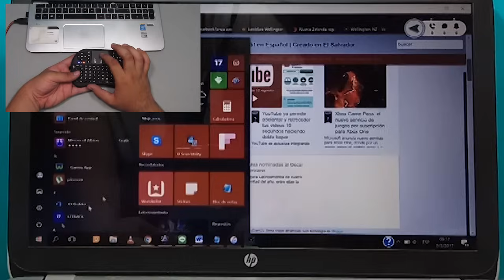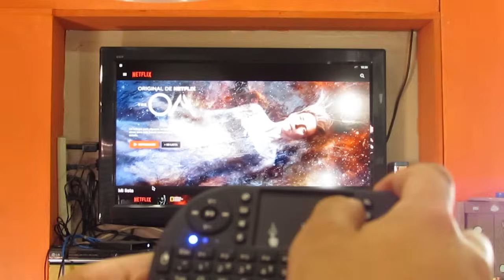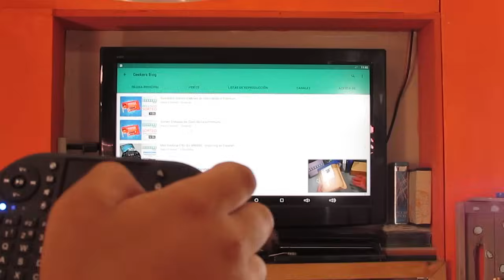Mini Keyboard Rii i8+ MWK08 - Review en Español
Review / revisado y opinión final del Mini Keyboard Rii I8+ modelo MWK08, diseñado específicamente para contenido multimedia compatible con smart tv, android tv box, windows, linux, MacOS, y consolas de juego, Post Del dispositivo, Donde Comprar, Cupones, Redes sociales Geekers Blog, etc (Presiona en ''Mostrar más")

*No es recomendable para smart tv (ni este modelo ni el de luces de colores que es lo mismo) porque? por que no todos los televisores inteligentes son 100% compatibles con el.

MARCAS DE TIEMPO:
00:00 Intro
00:18 Disculpas
00:36 Diseño teclado
00:46 Materiales teclado
00:55 Tecla Ñ
01:08 Botones de acción
01:21 Tecla para encender luz
01:28 Recarga y bateria
01:44 LED Significado
01:55 Conectividad
02:03 Compatibilidad
02:32 Experiencia de uso PC
03:21 Experiencia de uso TV BOX
04:17 Bloqueo de frecuencia
04:34 Rango de alcance
04:45 Luz del teclado
05:01 Conclusión
06:06 Suscríbete

Canción: MindlessFate - Shimmer | Bass Rebel